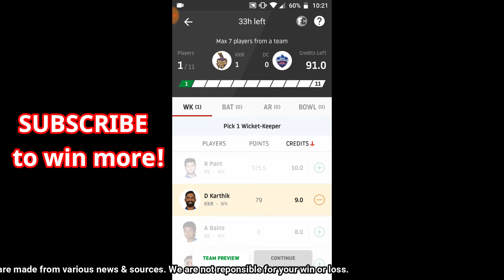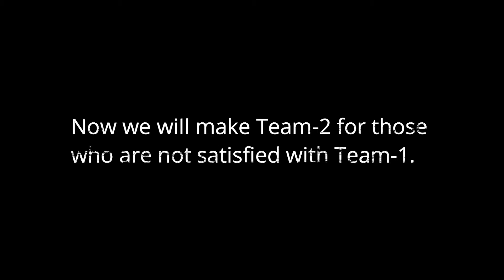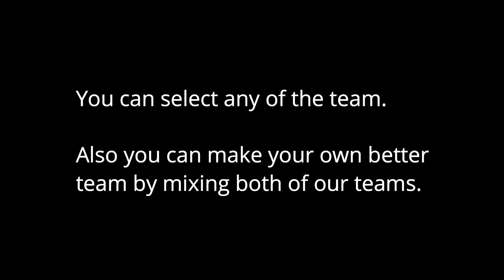KKR vs DC Dream11 Team | IPL2019 26th Match KKR vs DC PlayingXI and 100% Winning Team Prediction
Here's your Dream11 winning team for Kolkata Knight Riders vs Delhi Capitals
12th April 2019, Friday
08:00 PM IST

Register on Dream11 by clicking the below link to win RS100 bonus:
Think you can challenge me on Dream11? Tap

Searched Tags:
ipl 2019
kkr vs dc playing 11 predictions
kkr vs dc dream11 team
kkr vs dc probable 11
kkr vs dc live
kkr vs dc live score
kkr vs dc 2019 matches
ipl 2019 kkr vs dc
ipl 2019 all matches
kkr vs dc full match highlights
ipl 2019 dc
ipl 2019 kkr squad
ipl 2019 dc squad

If you liked our video and satisfied with our Dream11 teams  kindly press the like button and also subscribe to our channel and don't forget to press the bell icon to win more leagues.